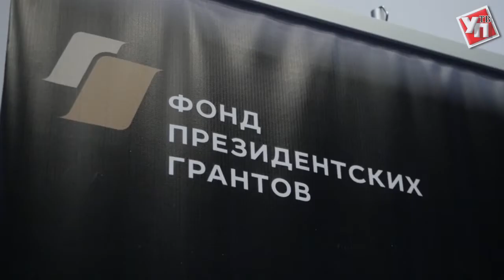Ульяновцев объединила «Наша общая победа»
Ко Дню памяти и скорби в Ульяновске прошли бесплатные показы документального фильма «Наша общая победа». Картина посвящена бессмертного подвигу советского народа в Великой Отечественной войне.